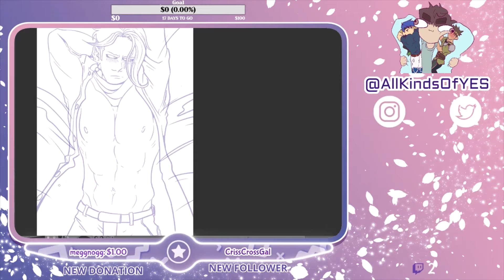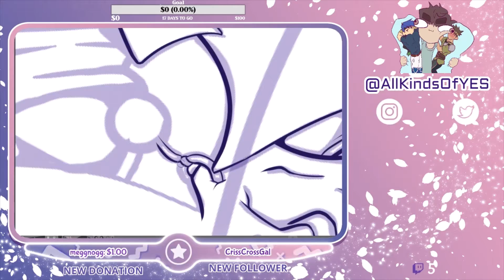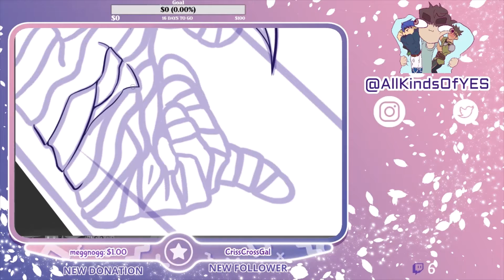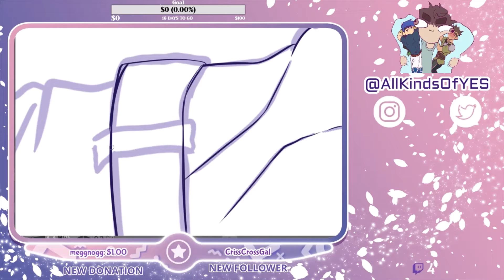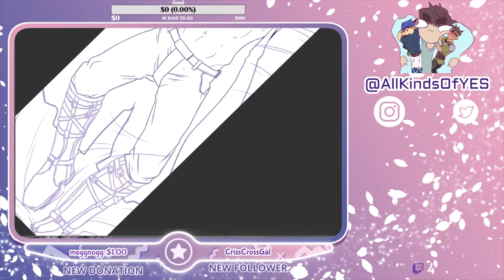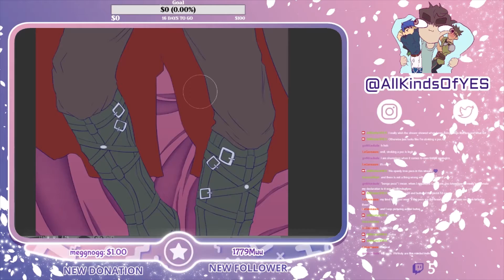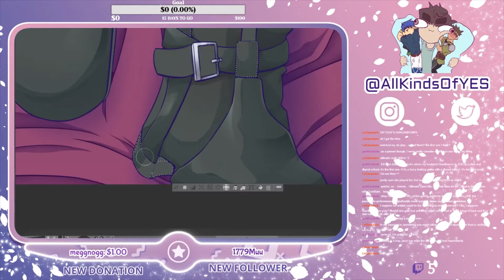【SpeedPaint】- Danganronpa - Gundham Dakimakura - Commission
Missed a few stretch breaks and off screen stuff but think this could work!